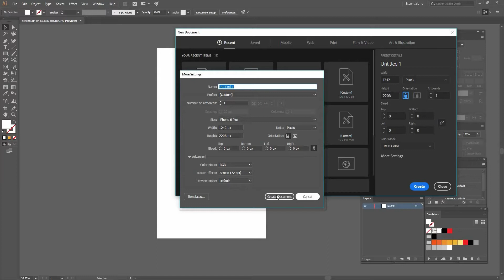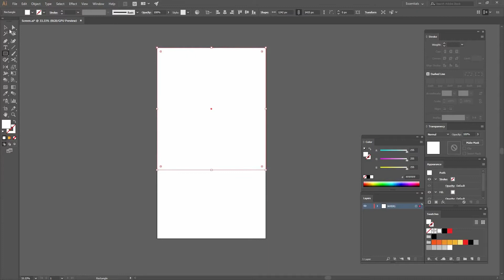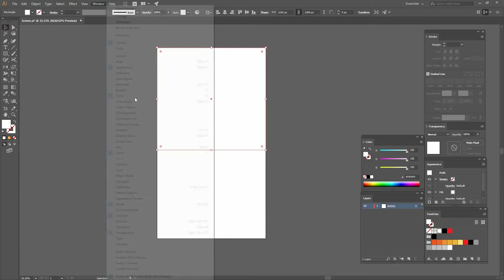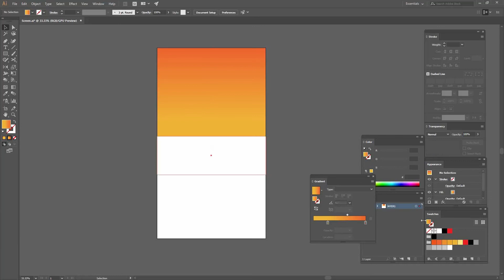01/09 Configurar el documento — Motion graphics: Diseña la interfaz de una app_ESP